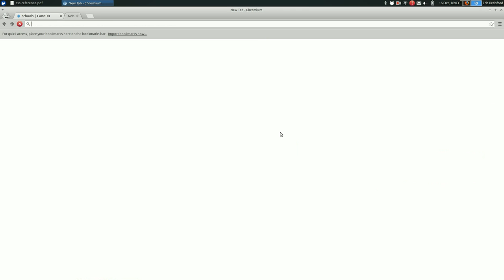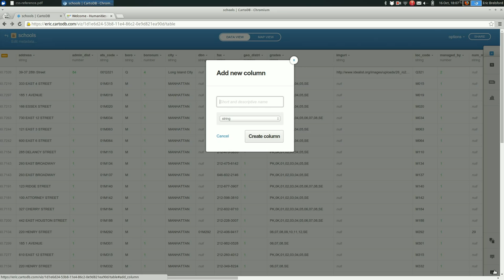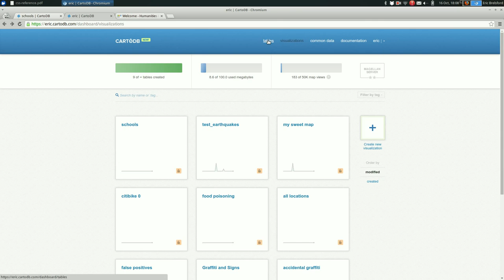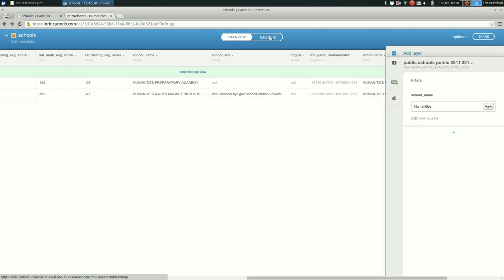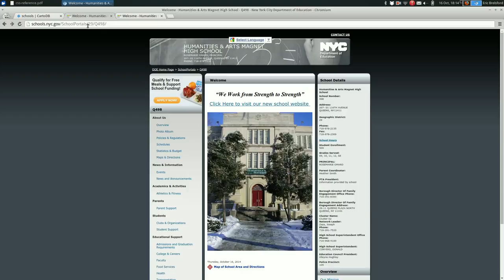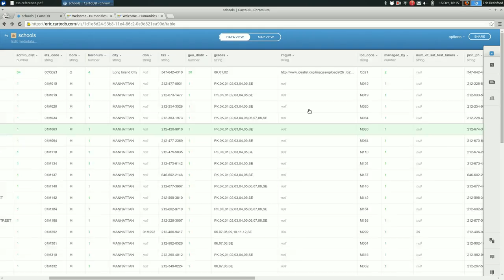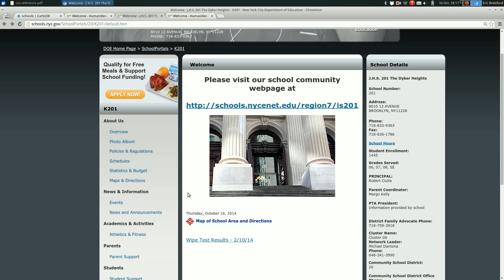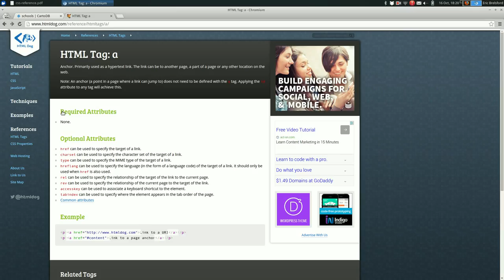CartoDB: Customizing maps using HTML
Customizing maps using HTML within CartoDB. CartoDB lets you edit the code for your infowindows and legends. This video walks you through that process and shows you how to add new text and links to your maps.